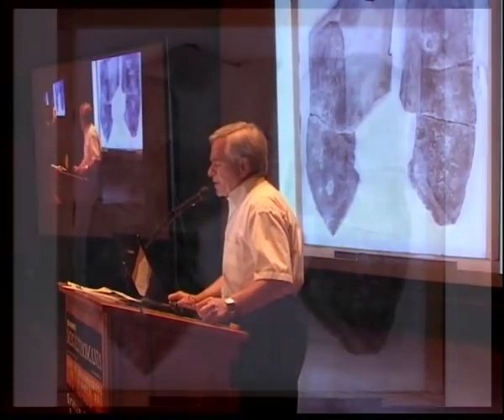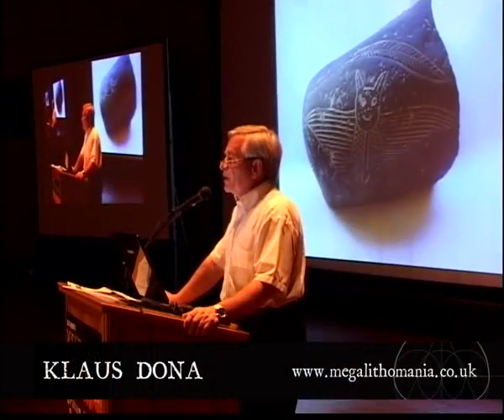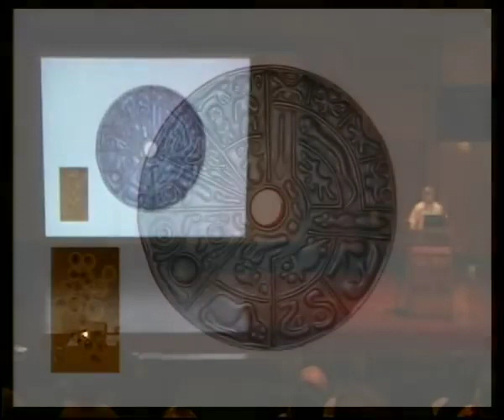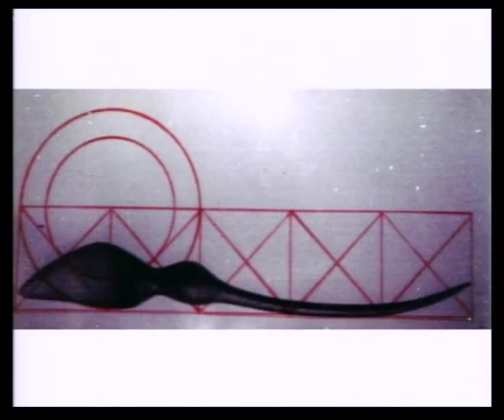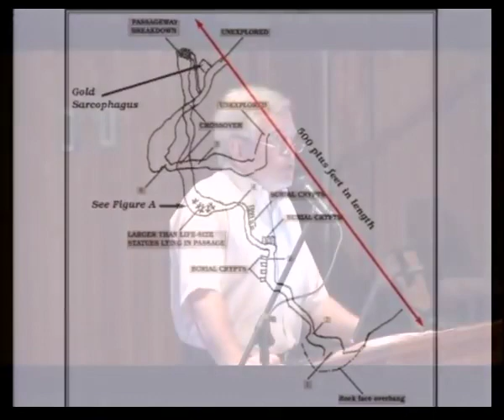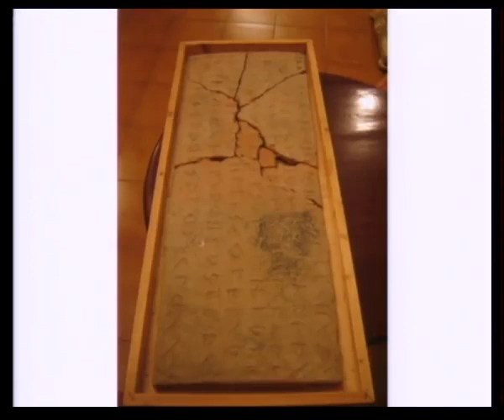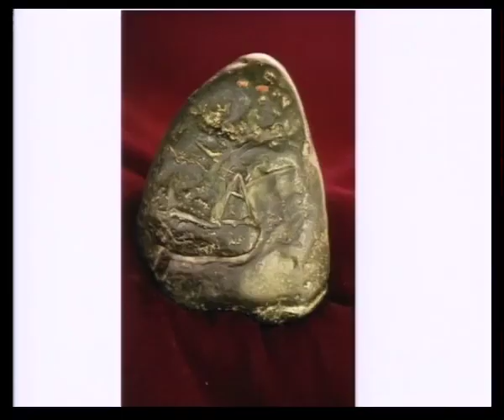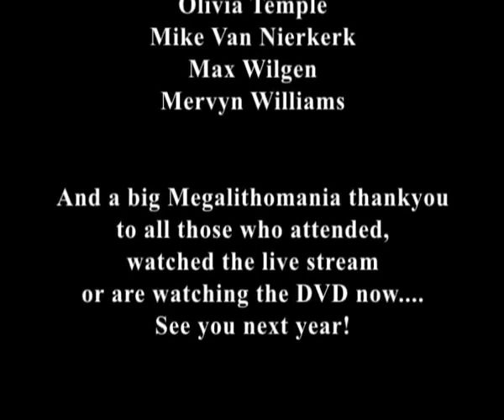Klaus Dona Unsolved Mysteries pt 2 Ancient Artifacts & Extreme Antiquity FULL LECTURE